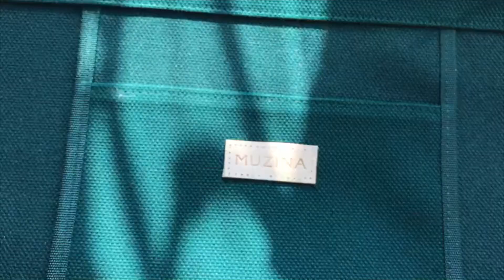make mask 22/04/20